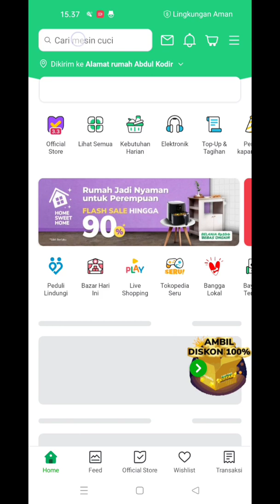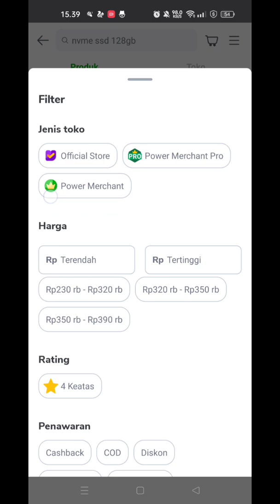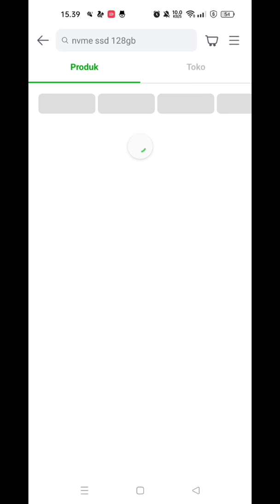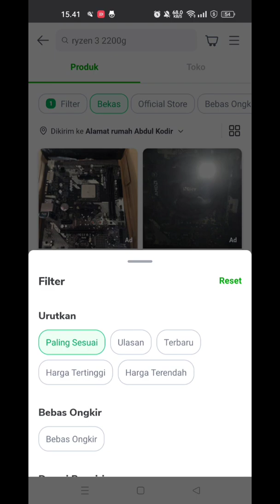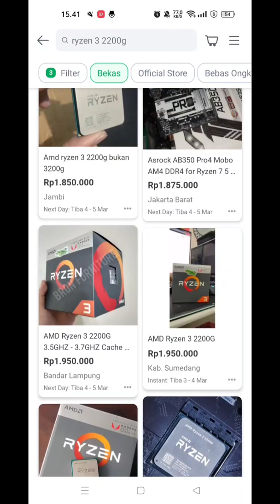CARA CARI PERANGKAT KOMPUTER MURAH PROSESOR PC RYZEN 5 5600G NVME SSD 128GB KOMPONEN